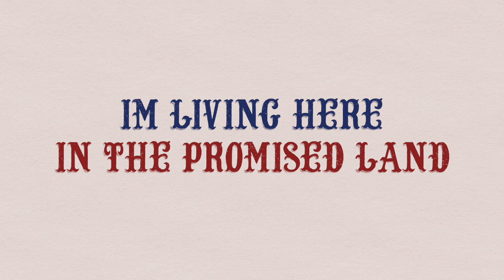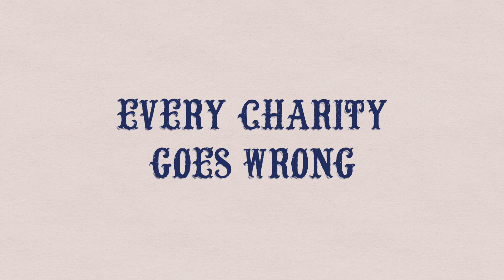Albert - America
Another Banger from the brothers Albert